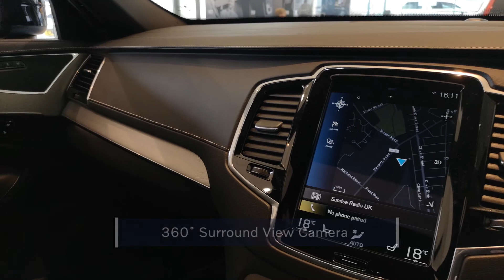XC90 R-Design Pro Walkaround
Save up to £10,955 on this brand-new and in stock XC90 R-Design Pro plus 0% APR at Volvo Cars Cardiff. We have a range of models and spec options, ready to purchase immediately and with great savings available.

Learn more and book your video or showroom appointment today

*Finance subject to status. 0% offer available with this FDC subject to 50% minimum deposit on a 24/36 month term(not PCP) Volvo Car Financial Services, RH1 1SR. Abbey Garages Ltd, trading as Volvo Cars Cardiff, are a credit broker not a lender for this financial promotion. Saving listed based on XC90 R-Design Pro B5 Diesel AWD, on the road price £63640, customer saving £7,455, plus £3500 Deposit Contribution, total saving if financed £10955.